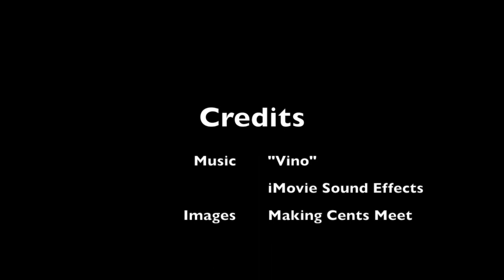Vanilla Lavender Relaxing Facial Scrub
This video is about Facial scrub and saving money making your own to enjoy or for gifts.